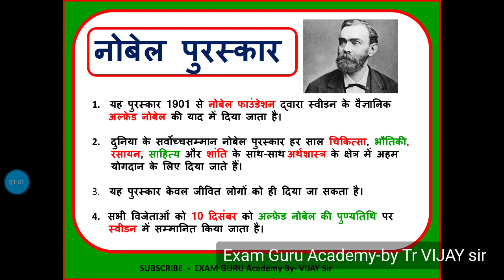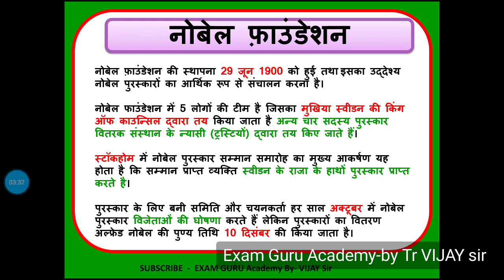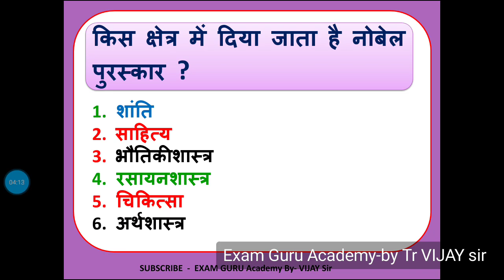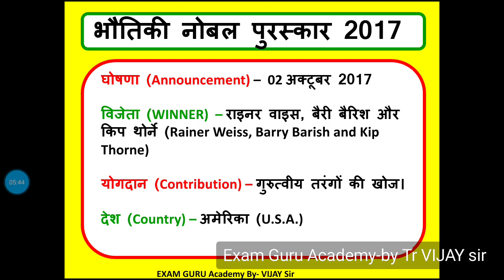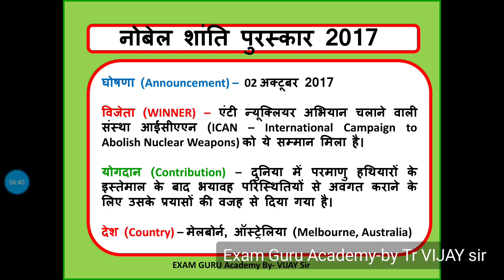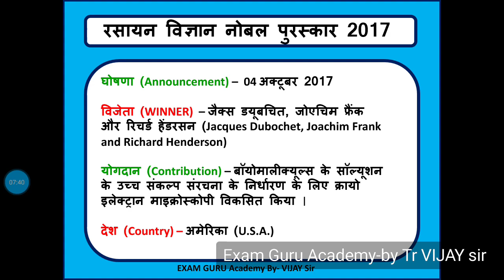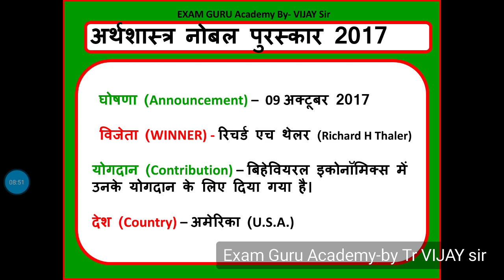NOBEL PRIZE -2017 नोबेल पुरस्कार 2017- GA CAPSULE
NOBEL PRIZE -2017 नोबेल पुरस्कार 2017 (Fo- IAS,PCS,SSC,BANK,RAILWAY..etc EXAM)